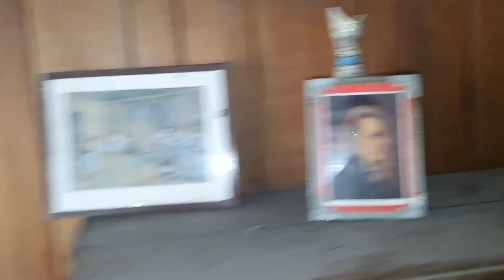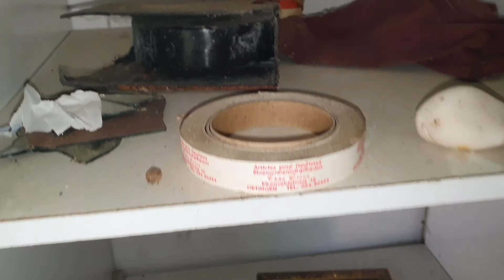Old abandoned farm with still power on. 11-06-22